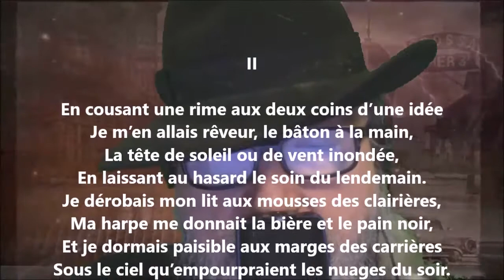Bohême II - Étienne Eggis lu par Yvon Jean